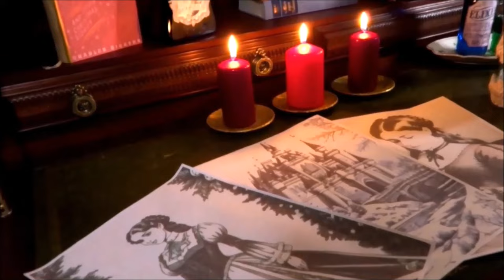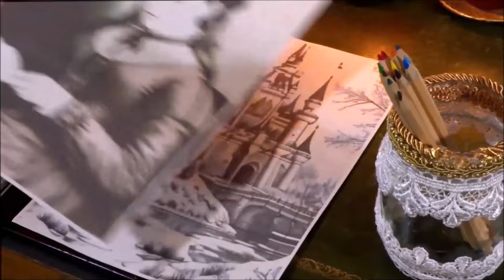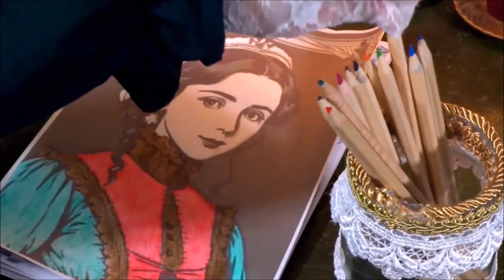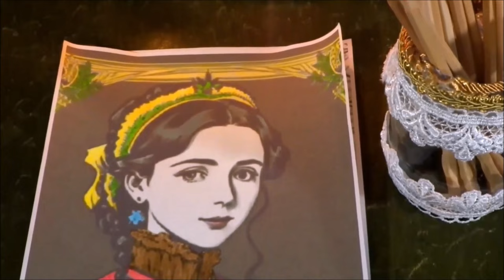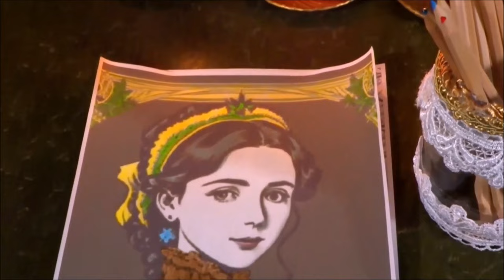Coloring Victorian pictures on a Dark Academia secretary during a snowstorm. Victorian ASMR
Relax during a wild winter storm by coloring Victorian paintings on a Dark Academia secretary in the middle of a historic castle.